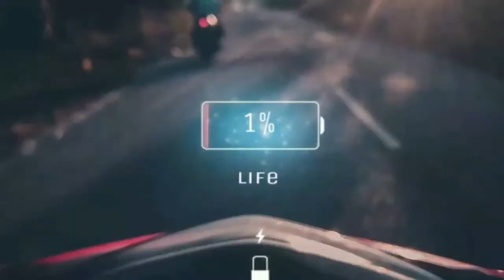To the Beautiful You (2012) Cast Then and Now (2021) | Korean Drama Series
Genre: Romance

To the Beautiful You (Korean: 아름다운 그대에게; is a 2012 South Korean television drama series starring Sulli, Choi Min-ho, and Lee Hyun-woo. It aired on SBS from 15 August to 4 October 2012 on Wednesdays and Thursdays at 21:55 (KST) for 16 episodes.
It is based on the Japanese shōjo manga series, Hanazakari no Kimitachi e (花ざかりの君たちへ, For You in Full Blossom), written by Hisaya Nakajo. The Korean series is the fourth television adaptation of the manga following the Taiwanese Hanazakarino Kimitachihe in 2006, the Japanese Hanazakari no Kimitachi e in 2007 and its remake Hanazakari no Kimitachi e 2011.

The story of To the Beautiful You, distributed over 16 episodes, centers on Goo Jae-hee (Sulli), a Korean girl who lives in the United States. She is bullied in school due to her looks and nearly decides to drop out of school. One day, she sees a track and field competition on TV, and becomes attracted to one of the high jump competitors, Kang Tae-joon (Choi Min-ho). She begins to idolize the young athlete, and is inspired to participate in sports and to stand up against her foes. She eventually transfers to Korea to attend the same school that Tae-joon. who has recently suffered an accident that could potentially end his career. There is a catch, however: Tae-joon attends an all-boys high school, Genie High School, so Jae-hee cuts her hair short and disguises herself as a boy to enter the school.

Cast:
Choi Min-ho as Kang Tae-joon
Sulli as Goo Jae-hee
Lee Hyun-woo as Cha Eun-gyeol
Kim Ji-won as Seol Han Na
Kang Ha-neul as Min Hyeon-jae
Seo Jun-young as Ha Seung-ri
Hwang Kwanghee as Song Jong Min
Ki Tae-young as Jang Min-woo
Kim Woo-bin as John Kim
Julien Kang as Daniel Dawson
Lee Young-Eun as Lee So-Jung
Sunwoo Jae Duk - Kang Geun-Wook

to the beautiful you kdrama,
to the beautiful you korean drama,
cast of to the beautiful you korean drama
to the beautiful you ost,
to the beautiful you trailer
to the beautiful you song,
to the beautiful you abs cbn,
to the beautiful you abs cbn trailer,
to the beautiful you actress death,
to the beautiful you all songs,
to the beautiful you full episode,
to the beautiful you actor name
to the beautiful you behind the scenes,
to the beautiful you background music,
to the beautiful you best scenes,
to the beautiful you bts eng sub,
to the beautiful you cast,
to the beautiful you complete episode,
to the beautiful you cast then and now,
to the beautiful you clips
to the beautiful you drama,
to the beautiful you discover,
to the beautiful you doctor,
to the beautiful you d.o,
d.o to the beautiful you,
to the beautiful you exo,
to the beautiful you full movie,
to the beautiful you finale,
to the beautiful you gender reveal,
to the beautiful you gymnast,
to the beautiful you girl scene,
to the beautiful you goo jae hee,
to the beautiful you eun gyeol,
to the beautiful you hana,
to the beautiful you
to the beautiful you hurt scene,
to the beautiful you hyun woo,
to the beautiful you highlights,
to the beautiful you it's me,
to the beautiful you intro,
to the beautiful you in english,
to the beautiful you jealous,
to the beautiful you ji won,
to the beautiful you julien kang,
to the beautiful you jump,
to the beautiful you kiss,
to the beautiful you kim ji won,
to the beautiful you kang ha neul,
exo k to the beautiful you,
to the beautiful you love story,
to the beautiful you lee taeyong